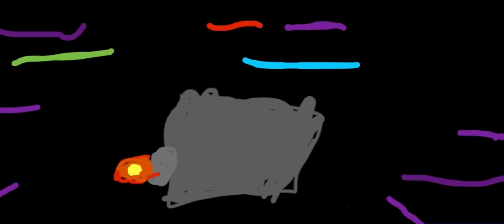O resgate pt2/as aventuras de bebê onofre e onofre jr nos PORTAIS LOUCOS(episódio 3)[1º temporada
Yeeeey